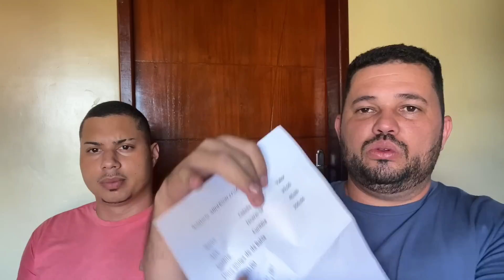ANDERSON TENTA ENCONTRAR UMA PRÓTESE MAIS BARATA PARA SUPRIR SUAS NECESSIDADES